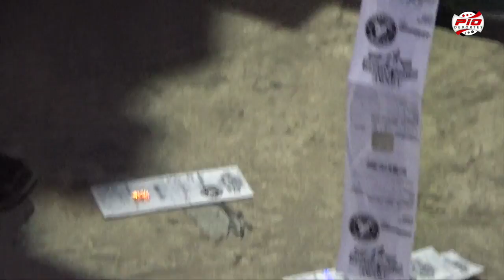Mercado negro pierde dinero en inicio serie final Lidom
Mercado negro pierde dinero en inicio serie final Lidom en el Estadio Cibao de la ciudad de Santiago.